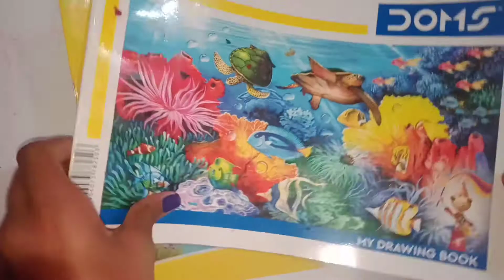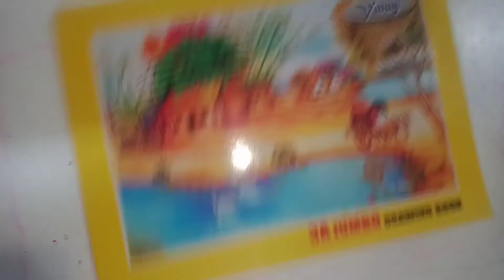my drawing book/my drawings/drawing book drawings.